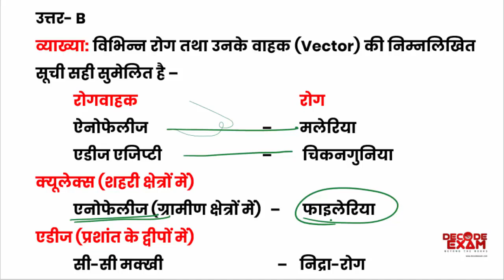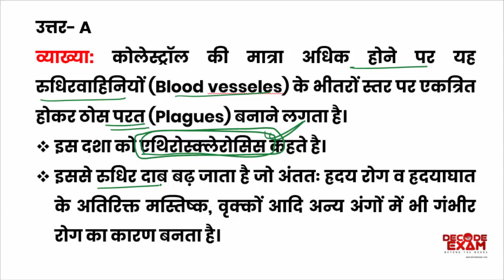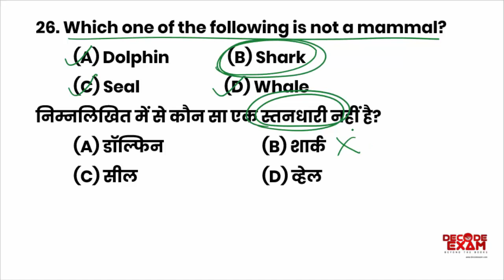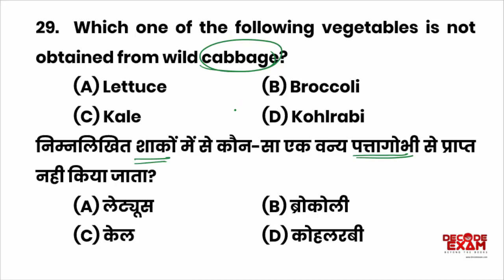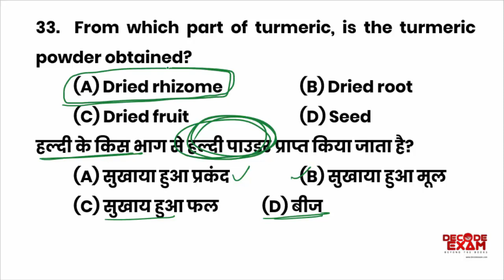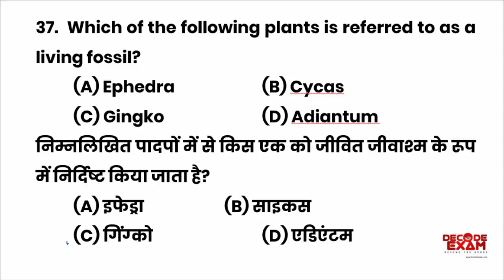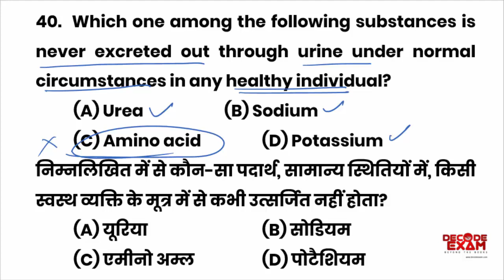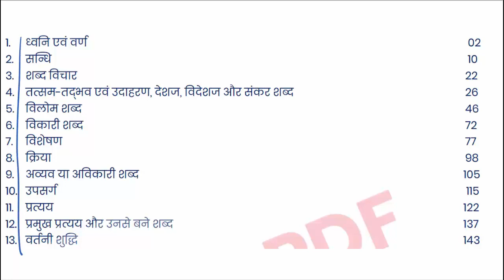Lower PCS Mains Biology Mock Test-2 || जीव विज्ञान के अतिमहत्वपूर्ण प्रश्न || Science Biology GK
Lower PCS Mains Biology Mock Test-2 || जीव विज्ञान के अतिमहत्वपूर्ण प्रश्न || Science Biology GK || सामान्य विज्ञान || बायोलॉजी

Complete General Hindi E-Book PDF for Lower PCS Mains
मुख्य परीक्षा के लिए डिकोड एग्जाम द्वारा शुरू किए गए कोर्सेस का विवरण-
1. टेस्ट सीरीज में पाठ्यक्रम के अनुरूप 2 Demo Test सहित कुल 27 टेस्ट  [(22 = 11 Paper I + 10 Paper II प्रत्येक 100 प्रश्न) (5 करेंट अफेयर्स प्रत्येक 100 प्रश्न)] होगें। साथ ही इन सभी टेस्ट की व्याख्यात्मक हल वाली पीडीएफ डाऊनलोड करने की सुविधा उपलब्ध होगी। (शुल्क 999 ₹)
यह व्याख्या किस प्रकार की होगी यह समझने के लिए 2 Demo जारी किये गए हैं जिनको आप आप पर जाकर देख सकते हैं। इन दोनों टेस्ट की सम्मिलित पीडीएफ नीचे दिए गए लिंक से आप डाऊनलोड कर सकते हैं।
2. हिन्दी वीडियो लेक्चर्स + पीडीएफ नोट्स (शुल्क 600 ₹)
3.हिन्दी सम्पूर्ण पाठ्यक्रम नोट्स (केवल पीडीएफ के माध्यम से) (शुल्क 200 ₹)
4. रीजनिग वीडियो लेक्चर्स (शुल्क 500 ₹)
5. गणित वीडियो लेक्चर्स (शुल्क 500 ₹)